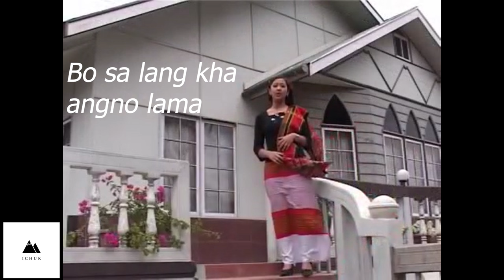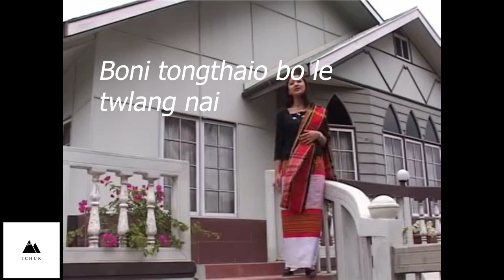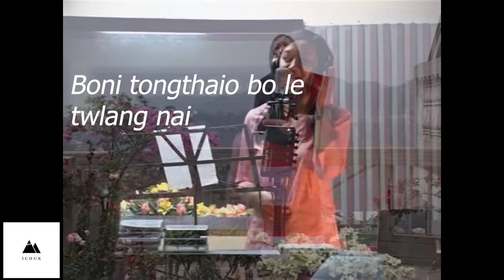Subrai Jisu le (Lyrics Video) - Bethsy Lalrinsangi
I do not own this particular video.

This video is taken from the channel of Matt Darlong.
My heartful thanks to him for doing such a wonderful thing.

Note:
This video is for the purpose of lyrics.

Thanks.